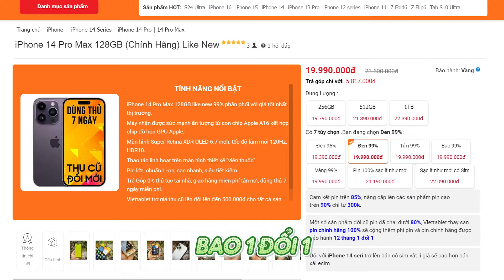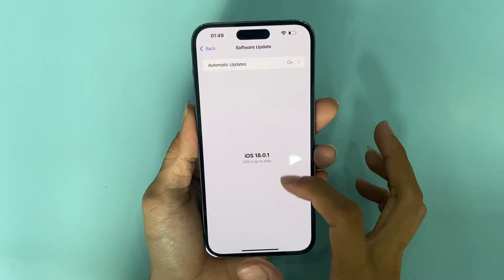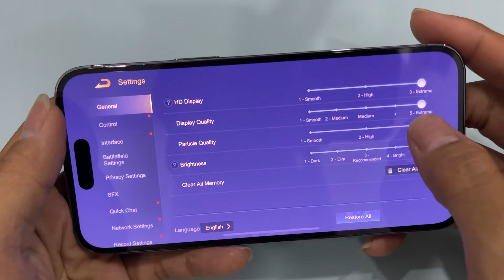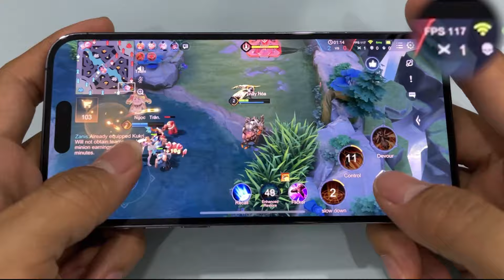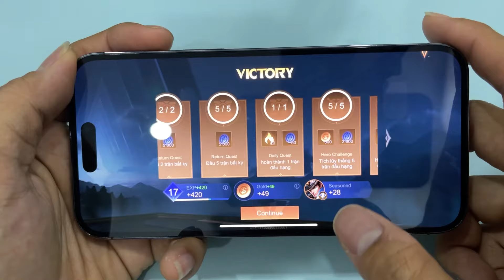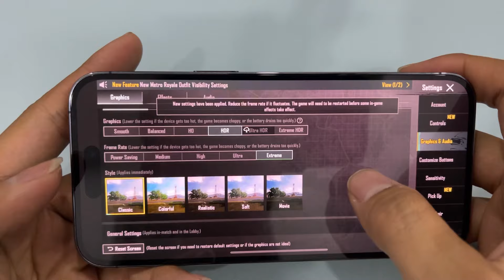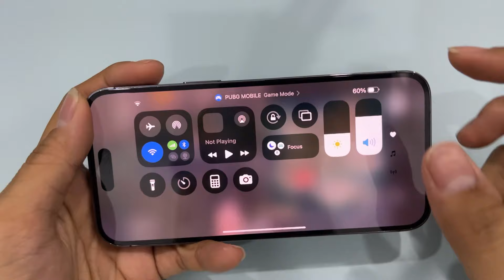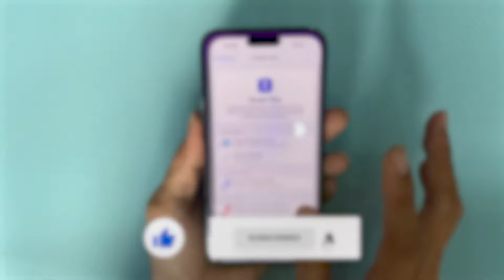CÓ NÊN CẬP NHẬT IOS 18.0.1 TRÊN IPHONE 14 PRO MAX - HIỆU NĂNG SẼ "KHỦNG BỐ" CỠ NÀO ?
Dòng iPhone 14 Pro Max sẽ mang tới hiệu năng "khủng bố" tới cỡ nào sau update lên IOS 18.0.1 ? Mời các bạn hãy cùng CHIẾN THẦN ĐỊNH GIÁ test ngay hiệu năng của phiên bản IOS này trên chiếc iPhone 14 Pro Max nhé.

► Chi nhánh Viettablet:
- CN1: 27 Lê Văn Việt, P.Hiệp Phú, Q.9, TPHCM
- CN2: 174 Cao Thắng, P.11, Q.10, TPHCM